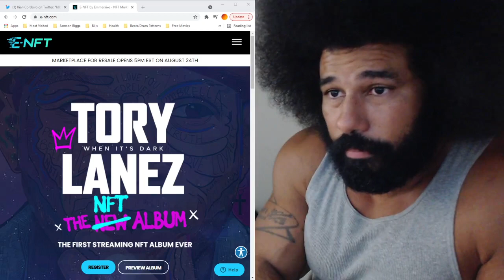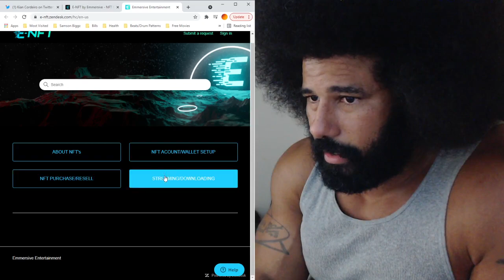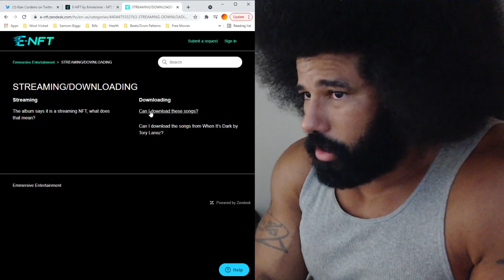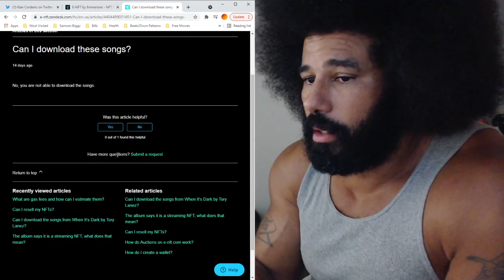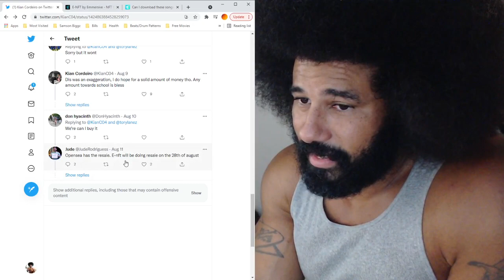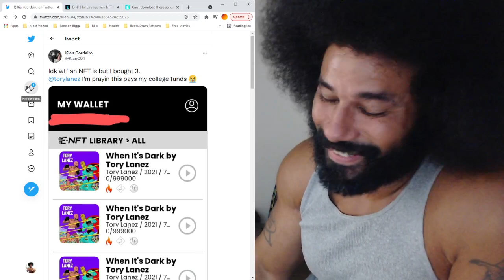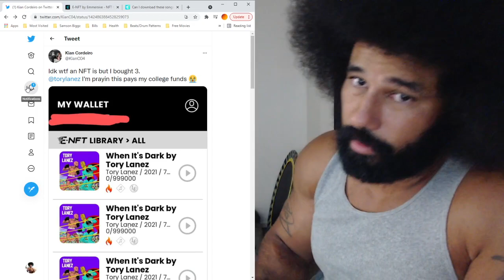Tory Lanez Fans Mad! - Can't Download NFT Album + High Gas Fees To Resell NFT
Tory Lanez NFT Album Hype Reminds Me Of The Tulip Mania Crash Of The 1600s